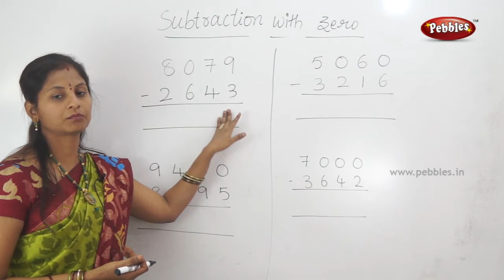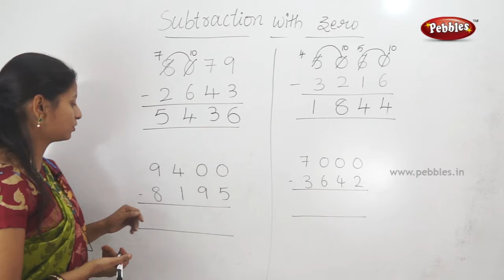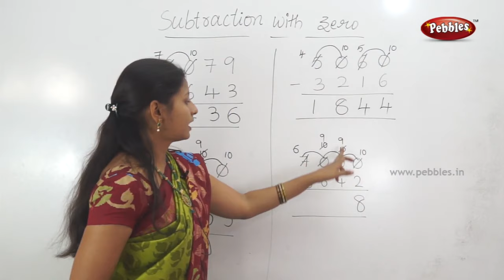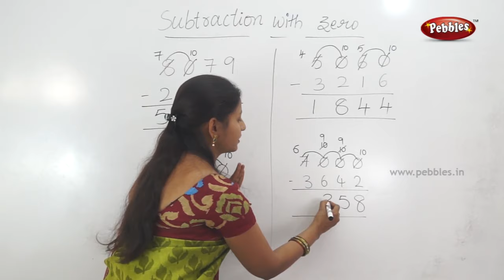Class 3 Mathematics | Subtraction with zero | Easy Maths in Telugu Explanation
This video is a part of Prathiba, Class 3 Maths in Telugu